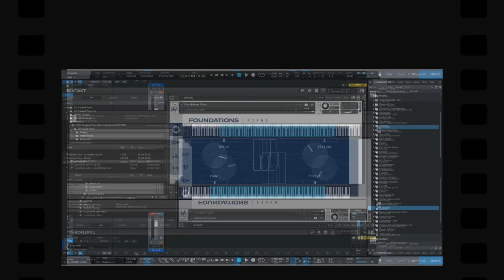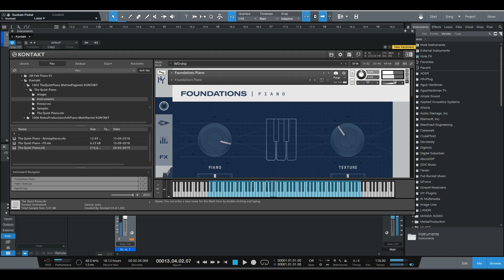Give Thanks - Advanced Chord Progression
Hi hello friends..  A new telegram group has been created for discussion about Music Production , Worship sessions, DAW , Free plugins etc.. plz follow the link for getting added in the group .. Thanks

Gadgets I Use:

Laptop : HP Z620
Audio Interface : Audient ID4
Microphone : Lewitt LCT 440 Pure
MIDI Controller : M-Audio Keystation 88es
Studio Monitors: Kali Audio LP 6